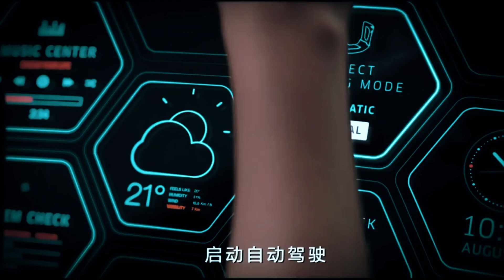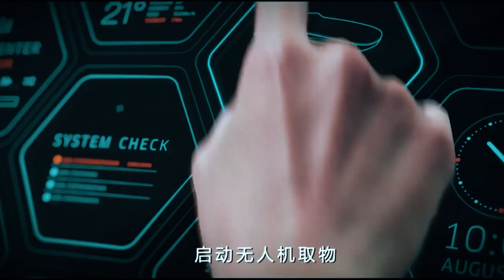WELCOME TO THE FUTURE Part 3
Tech of the future: technology predictions for our world in 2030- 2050